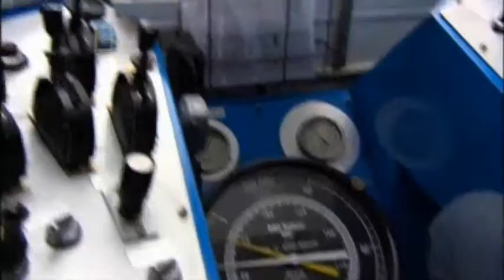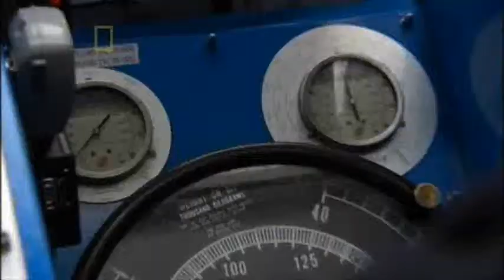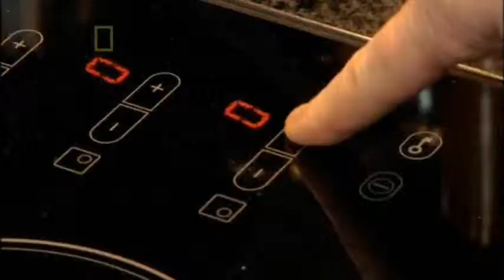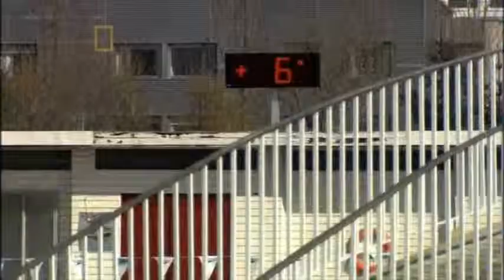Geothermal Technology 1